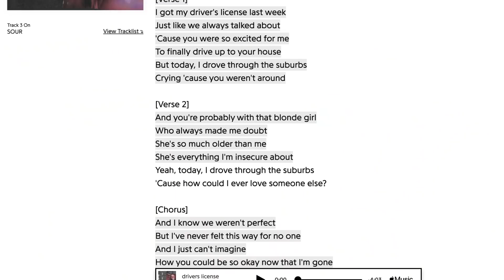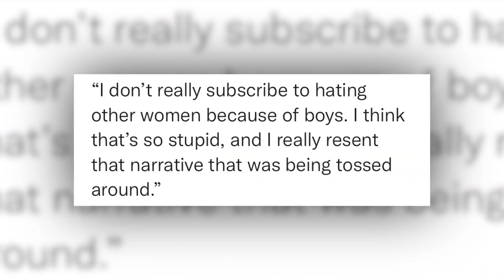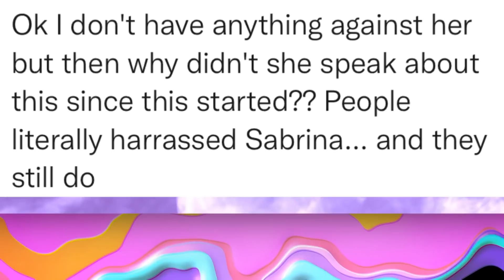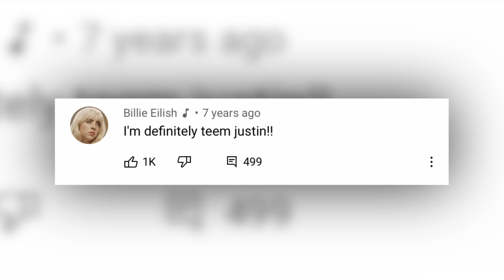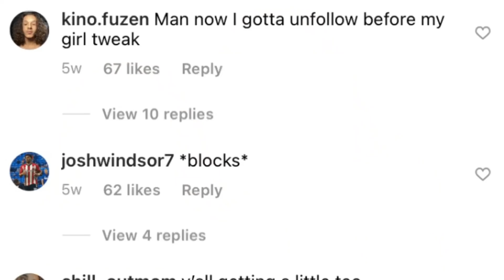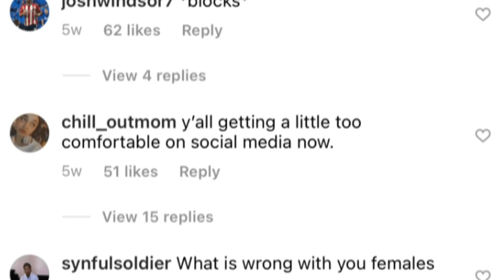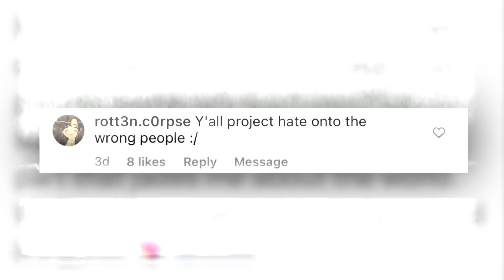why olivia rodrigo is a hypocrite?